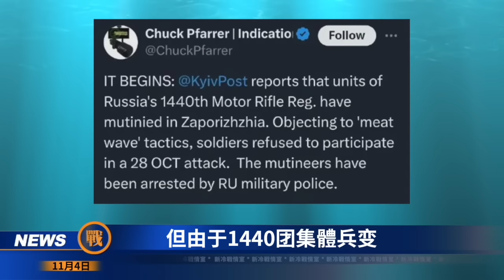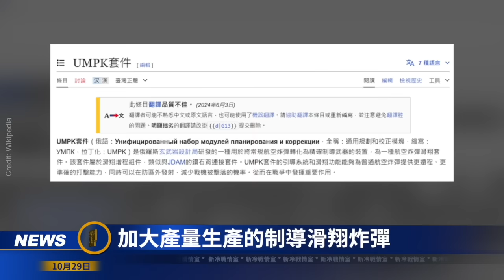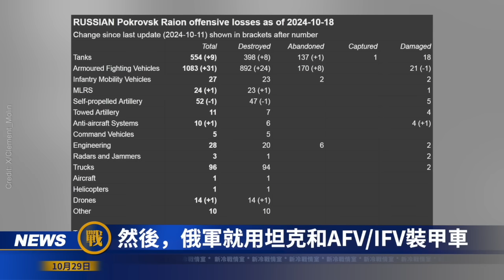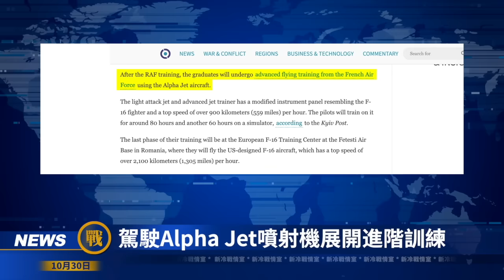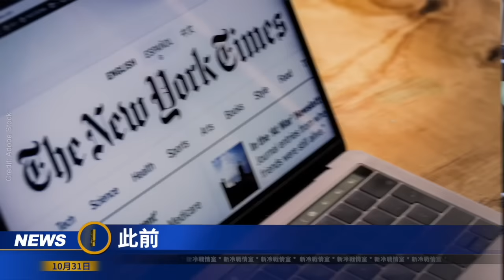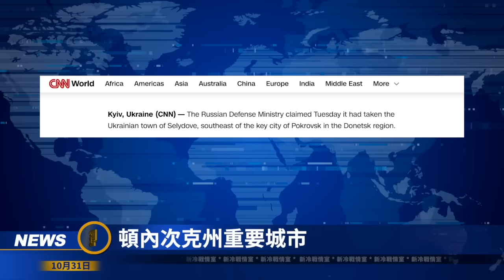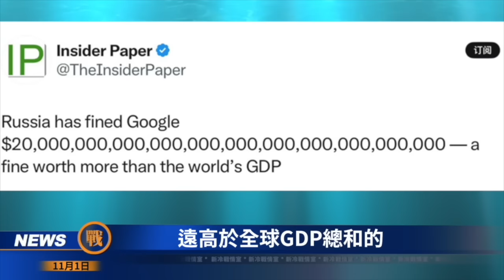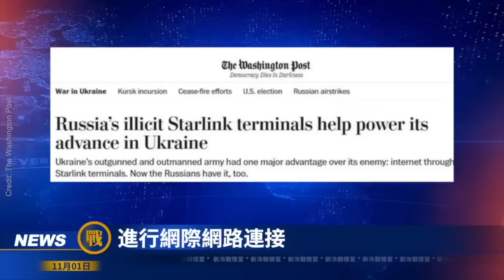金正恩出兵闖禍了 武器禁令即將解禁！突發！俄1440团集體兵变 拒絶人浪衝鋒 俄軍扎波羅熱攻勢草草收場！車臣再出兵8.4萬人！ 烏東賽利多沃失守，俄軍包圍圈形成，俄軍戰術解析（一週合集）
🔥烏首次砲擊朝軍營 朝兵幾乎全殲 僅剩1人！❗️紅軍村方近期最大反攻 425突擊營烏東大捷 收復失地！中國雇傭軍被圍殲 傷亡慘重 ！盧甘斯克軍火庫再遭襲！
金正恩出兵闖禍了 武器禁令即將解禁！庫爾斯克驚現「死亡公路」，烏軍攻擊無人機晝夜獵殺，烏軍拿下托列茨克南部地帶！烏東賽利多沃失守，俄軍包圍圈形成，8000烏軍主動後撤！俄軍戰術解析
烏軍紅軍城反攻大捷 痛擊俄機械化縱隊 精準摧毀火炮系統；烏炮火優勢首次超越俄軍 西爾斯基揭穿俄羅斯謊言
‼️重磅：以色列夜襲德黑蘭 100架戰機直撲伊朗革命衛隊！烏軍彪悍12旅揚眉吐氣，扳回一局！8名北韓軍官第1天全部陣亡！澤連斯基的新T裇火了！烏克蘭宣布聯合國秘書長禁止入境